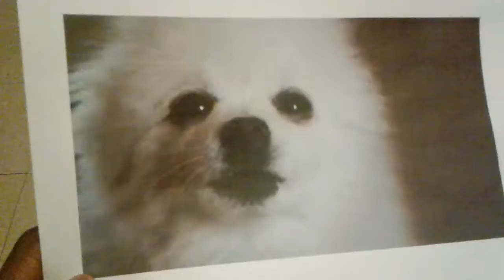Gabe will be missed